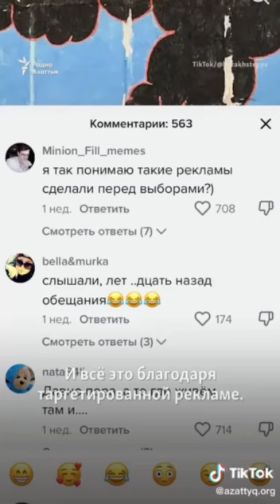МАРАТ ЖЫЛАНБАЕВ: Самый главный враг народа — это соплеменник, прикормленный властью.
МАРАТ ЖЫЛАНБАЕВ:
Самый главный враг народа — это соплеменник, прикормленный властью.
Сейчас очень много молодых блогеров и  тиктокеров за не малые деньги восхваляют кровавого диктатора. Мы требуем отменить нелегитимные и не справедливые выборы.
Присоединяйтесь к нашей оппозиционной партии «Алга Казахстан» и мы вместе добьёмся свободы и демократии в Казахстане!

ПРИСОЕДИНЯЙТЕСЬ К ИНИЦИАТИВНОЙ ГРУППЕ ОППОЗИЦИОННОЙ ПАРТИЙ «АЛГА КАЗАХСТАН»

Мы продолжаем прием личных данных граждан на наш бот в Телеграм: @algakzbot

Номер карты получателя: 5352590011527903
Имя получателя: Umitken Akhmetova
Страна получателя: Литва

Akhmetova Umitken
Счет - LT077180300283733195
SWIFT - CBSBLT26A

1Sqw6Y6TotqgQWDddrC63KLkC7daPyvKH

86pNioDNXqi5YK2qa6kfgiUd7MZx25dRBFuzXi334NouUHWR8dciqLvc6r7hfri5vnA9LqokvfZCFR6PXtT2781iNvBruGd